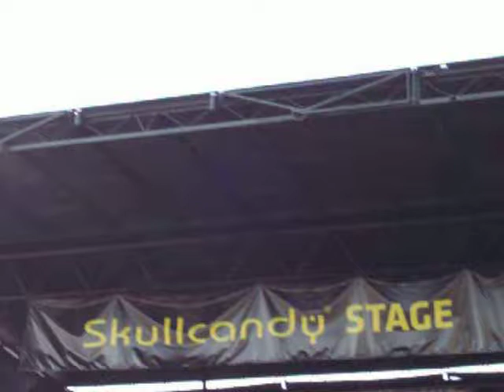Illscarlett aug 7th warped tour 2011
good band!